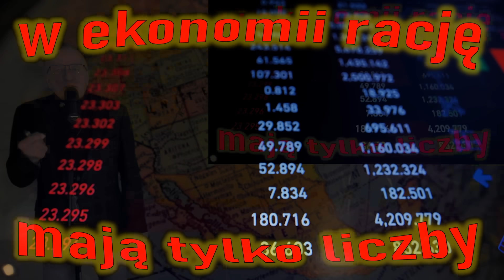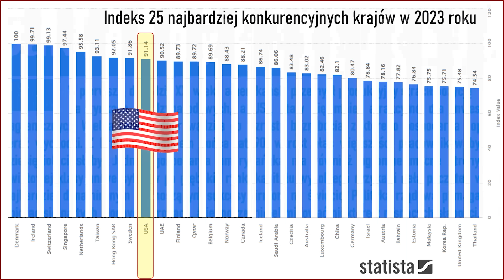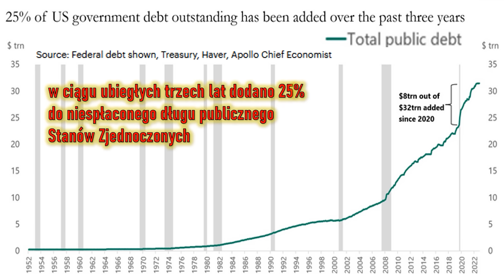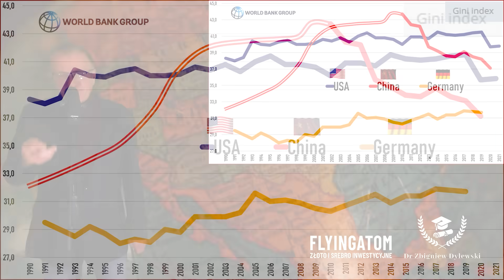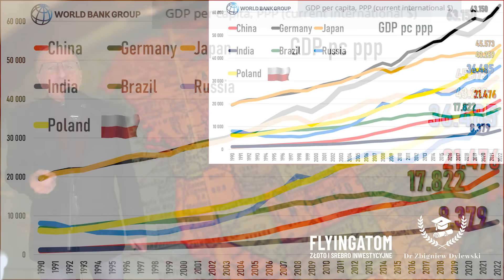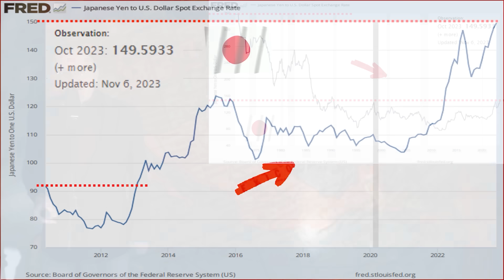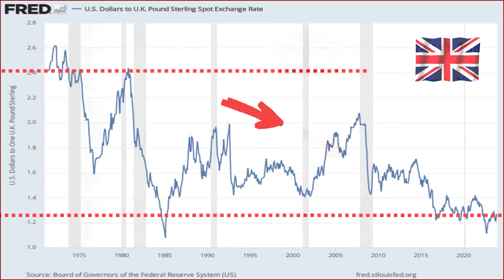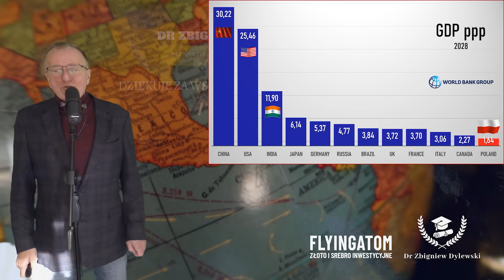Raport światowy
Kod promocyjny w wysokości 0.5% na cały asortyment złota i srebra inwestycyjnego w sklepie internetowym i oddziałach LATO23ZD

gospodarka amerykańska nie jest konkurencyjna ...  11 gigantycznych firm kontroluje praktycznie całą żywność, napoje  i dobra konsumpcyjne … Te korporacje to: Kellogg’s, General Mills, Kraft-Heinz Company, Mondelez International, MARS, Coca-Cola, Unilever, Procter & Gamble, PepsiCo,  Johnson & Johnson i Nestle … 7 dużych korporacji jest właścicielami 182 firm kosmetycznych, obejmuje to Johnson & Johnson, Shiseido, Coty, Procter & Gamble, Unilever, L'Oreal i Estée Lauder … bardzo silna pozycja rynkowa dotyczy niewielu firm …

Reasumując, największa gospodarka Zachodu odchodzi, deficyt w obrotach bieżących USA rośnie, rośnie i rośnie … i ten rosnący deficyt wymaga, żeby USA pozyskiwały od innych państw coraz większe kwoty, ale te coraz większe kwoty już teraz wiążą się z wyższym oprocentowaniem … rośnie obsługa długu, stale rośnie, bo i dług rośnie …

Gospodarki chińska i hinduska rosną jak na drożdżach … już niebawem siły Indii i Chin będą równoważne USA plus UE … za siłą gospodarczą idą wpływy polityczne … jesteśmy członkiem UE i korzystamy ze swobód jakie nam to członkostwo daje … ale wyobraźmy sobie, że UE przestanie istnieć … i UE rozpadnie się na małe państwa  … każde państewko będzie miało swoje małe wpływy …
W skali globalnej liczyć się będą Chiny, USA i Indie … i może jeszcze dorzucimy Japonię, Niemcy, Rosję …. Ale im dalej tym trudniejsza będzie gra … na światowej szachownicy ani nie będzie nas, ani nikt nie będzie reprezentował naszych interesów …